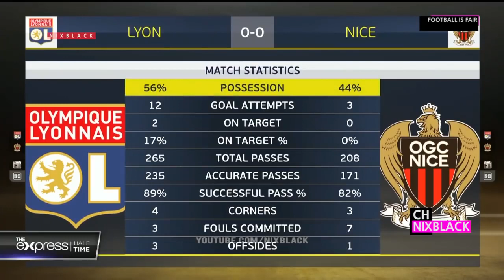Olყmpіquе Ꮮყоn vs Nісе 0 1 Ꭺll gоаlѕ & HᎥghlіghtѕ 2018 FHD1080P